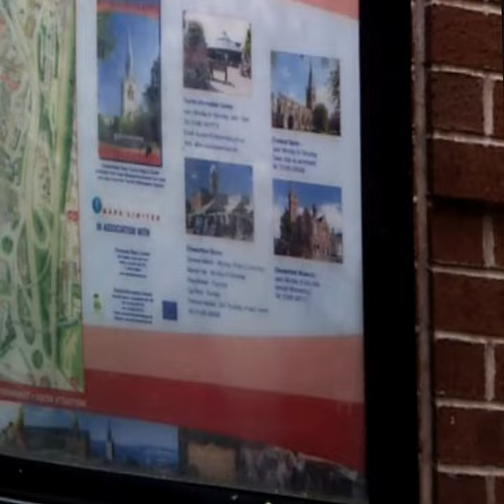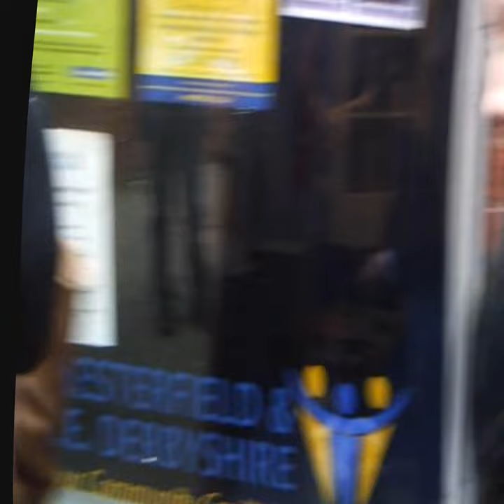Leslie's Blog #4 - Chesterfield Comic Book Day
The Events of Cape Cowl Comic Book Day
With Sammy Broadley, Michael Davis, Lucas Ashton and others